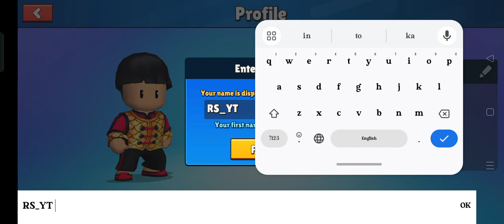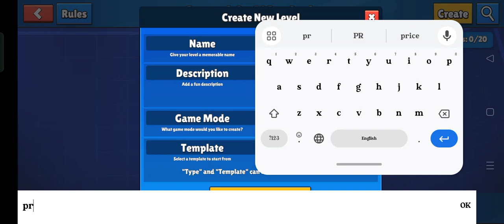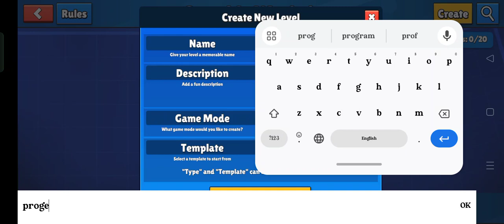we want to hit 100 sub in this year